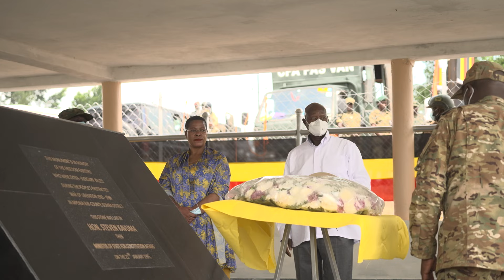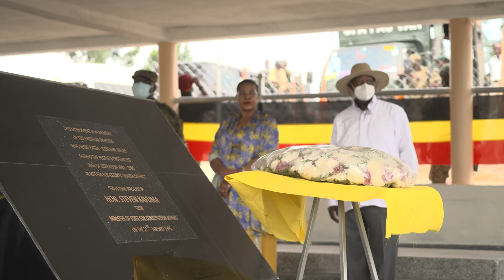Gen Museveni at the mass graves to honor fallen freedom fighters in Gomba on Heroes day June 9, 2024